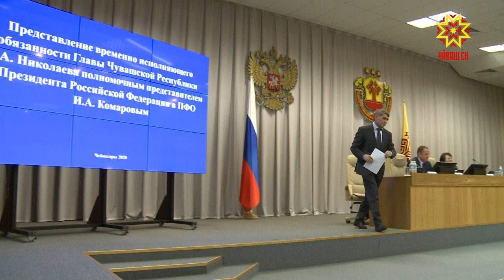Олег Николаев — Республика Пуçлăхĕн тивĕçĕсене вăхăтлаха пурнăçлаканĕ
Паян Раççей Президенчĕн Атăлçири элчи Игорь Комаров Чăваш Республикин Пуçлăхĕн тивĕçĕсене вăхăтлăха пурнăçлакан Олег Николаевпа паллаштарчĕ. Ĕçлĕ тĕлпулура Правительство пайташĕсем, депутатсем, хуласемпе районсен пуçлăхĕсем, халăх пĕрлĕхĕсен хастарĕсем тата ыттисем те пулчĕç.